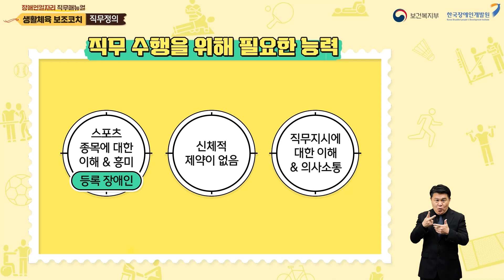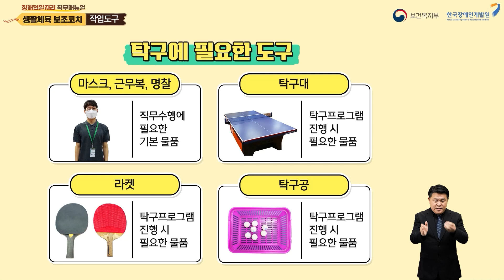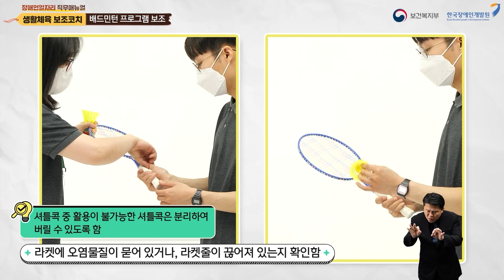장애인일자리 직무매뉴얼 영상 - ① 생활체육 보조코치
2023년 장애인일자리사업 신규 직무인 '생활체육 보조코치'의 ‘직무정의/직무 수행을 위해  필요한 사항/세부 직무과정’이 담겨 있는 직무매뉴얼 영상입니다.

- 본 영상은 수행기관 담당자와 참여자의 직무 이해도를 높이기 위한 지침서의 일환으로, 신규 직무 확대와 참여자의 안정적인 직무적응을 위해 적극 활용해주시기 바랍니다.

※ 직무의 세부내용은 '장애인일자리 직무매뉴얼 책자'에서 자세히 보실 수 있습니다.
▶ 한국장애인개발원 누리집 - 자료실 – 매뉴얼 - ‘장애인일자리 직무매뉴얼’